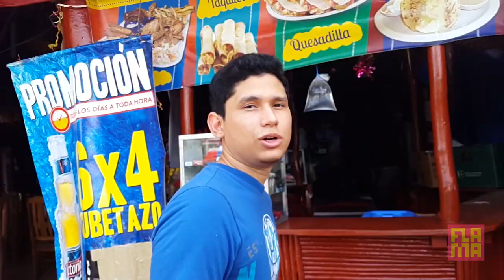Hello From: Nicaragua!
Follow twins Jasser and León for a closer look at "the center of Central America": Nicaragua!